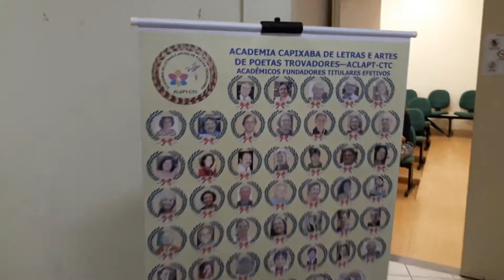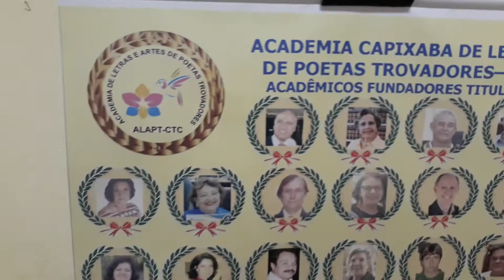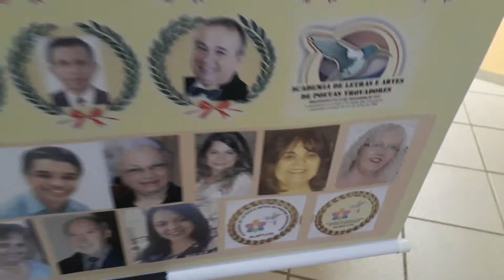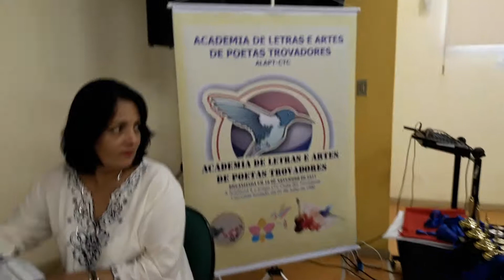Carlos Bona e Maria Viola Bona na Academia Capixaba de Letras e Artes de Poetas Trovadores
Academia Capixaba de Letras e Artes de Poetas Trovadores, CTC Clube dos Trovadores Capixabas, Primeiro Evento Solene da ACLAPT CTC